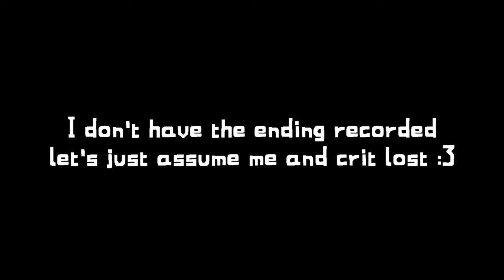"Friends vs Friends" is something Special...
Friends vs Friends is fr an amazing deal if you like these kind of games

The Long Way of Drums - Force of Nature (Samurai Champloo OST)
Grand Senshuraku - Soichi Terada
Exenteration - Left 4 Dead OST (Hunter Attack Theme)
O.K. !?House!? - Idol Taxi (Jet Set Radio OST)
yet? why not? - Tsutchie (Samurai Champloo OST)
07 Naked Glow - Ridge Racer Type 4 OST
Free Area - Juggernaut OST
Mischevious Boy - Castle Logical (Jet Set Radio OST)
SUV Bonus Stage Arranged - Street Fighter 3rd Strike OST
PLUME - Legove (Bomb Rush Cyberfunk OST)
Shred - B. Bravo & Lean Rock (Lethal League Blaze OST)
hydrate! (black coffee mix) - acetantina (now known as Kaizo Slumber)
Two Days Off - KiloWatts (Bomb Rush Cyberfunk OST)
State of Mind - Charodey Jeddy (Bomb Rush Cyberfunk OST)
Headbangeren - Doktor Lazer (Lethal League OST)
Throw it All Away - Shadow's Theme (Sonic Adventure 2 OST)

Timestamps:

00:00 Describing Friends vs Friends
01:05 First Game
04:16 Gaining Experience
07:41 Crit and Leez vs Ricky and Khalil
13:02 Ricky and Leez vs Khalil and Crit
18:55 Sweats vs Sweats
29:28 Outro